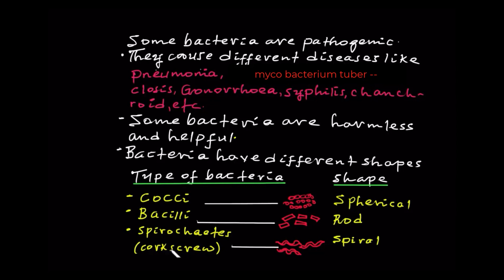BIOLOGY GRADE 9 UNIT 2 LESSON 5 THE FIVE KINGDOM OF SYSTEM OF CLASSIFICATION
Introduction to Biology Characteristics and classification of organisms Cells Reproduction Human health, nutrition and diseases Ecology